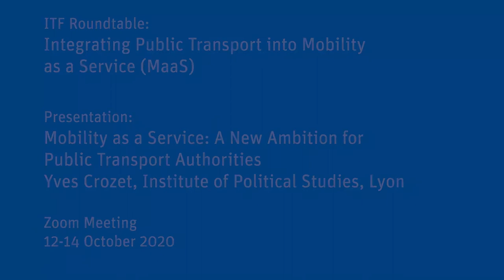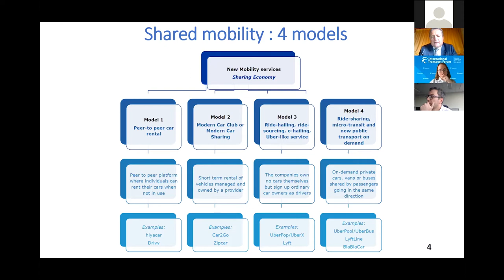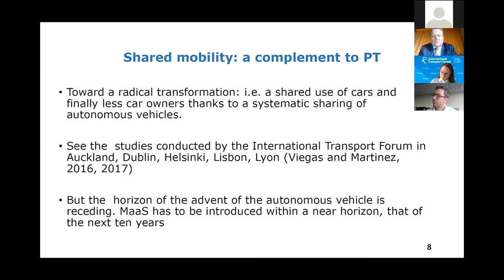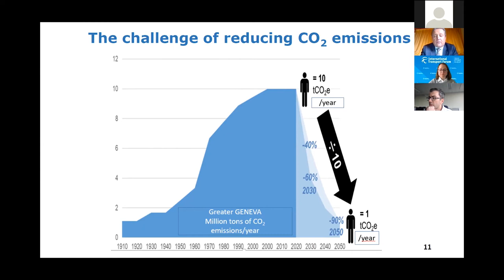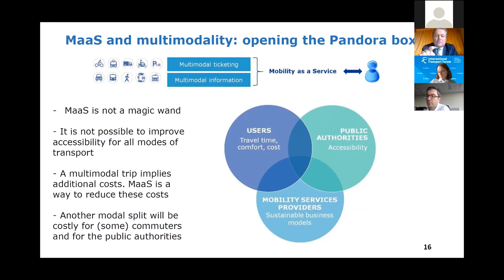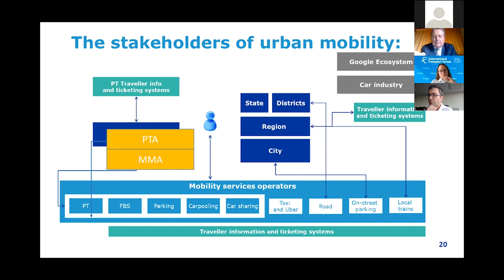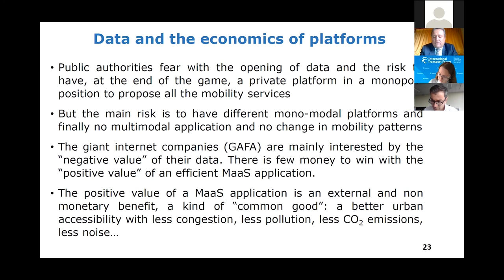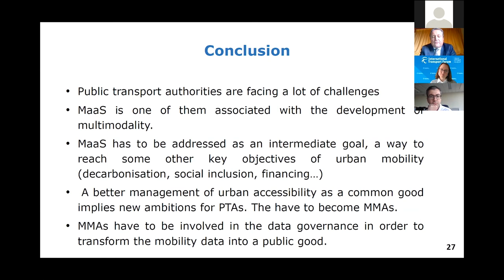Mobility as a Service: a New Ambition for Public Transport Authorities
Professor Yves Crozet, Université de Lyon
Presentation for the Integrating Public Transport into Mobility as a Service (MaaS) ITF Roundtable.
Mobility as a Service (MaaS) is an emerging concept that builds on a single, digital, customer interface to source and manage travel-related services.
Zoom meeting , 12 - 14 October 2020